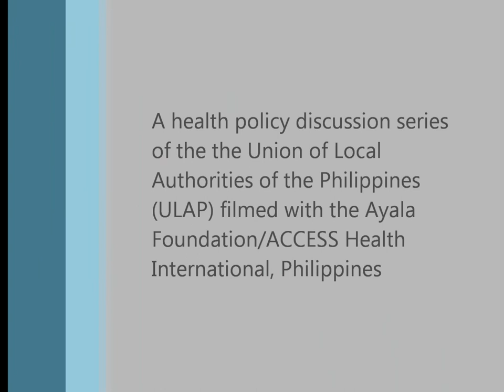Health PolicyTube with PhilHealth on Universal Health Care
A health policy discussion series of the Union of Local Authorities of the Philippines (ULAP) filmed with the Ayala Foundation/ACCESS Health International, Philippines for the 162to52 Coalition

Moderator:
Sonia Lorenzo, Director, Union of Local Authorities of the Philippines

Resource Person:
Walter Bacareza, Vice President for Member Management Group, Philippine Health Insurance Corporation (PhilHealth)